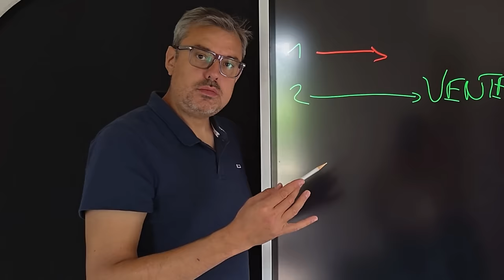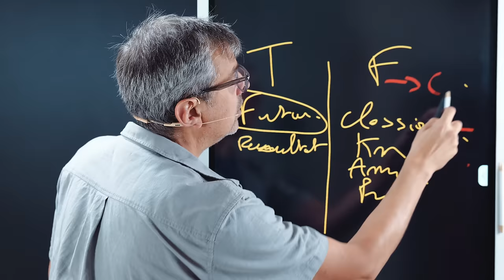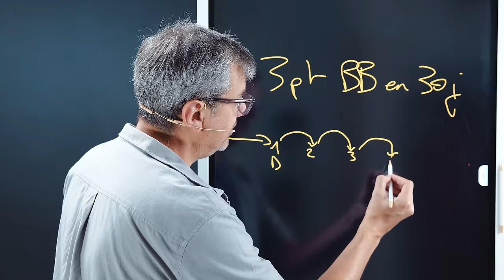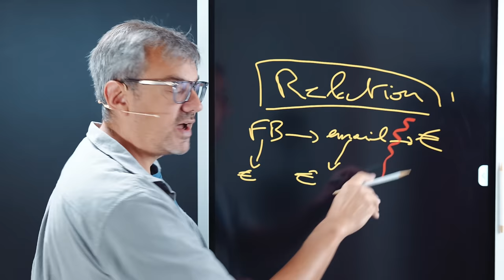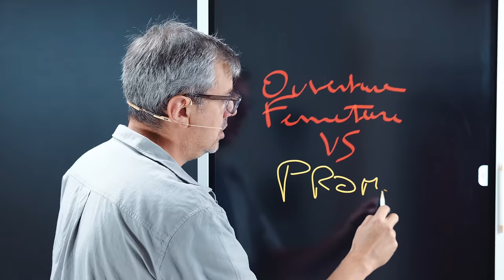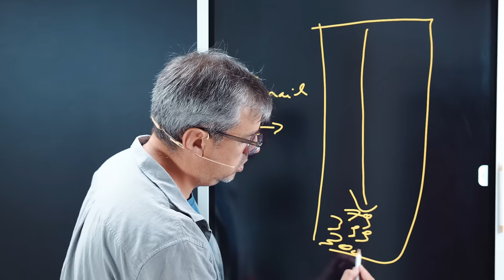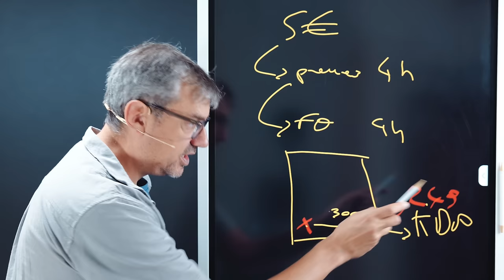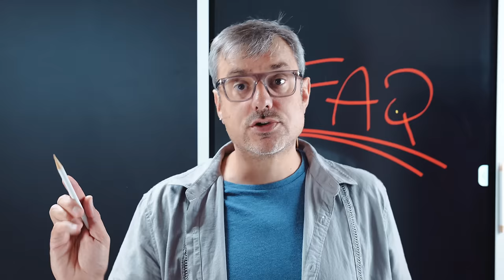Tout ce que vous devez savoir sur la vente de formations en 56 minutes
Rejoindre la newsletter et recevoir votre guide copywriting, et votre formation complète 100% offert

Dans ce longue vidéo, vous allez découvrir tout ce que vous devez savoir pour vendre vos formations, vos ebooks, vos coachings sur internet. Si vous avez un blog, une chaine YouTube ou un podcast, découvrez toutes les méthodes de vente d'infoproduits qui vous amèneront des résultats et feront de vous un infopreneur rentable.